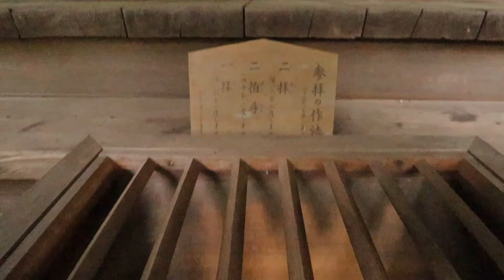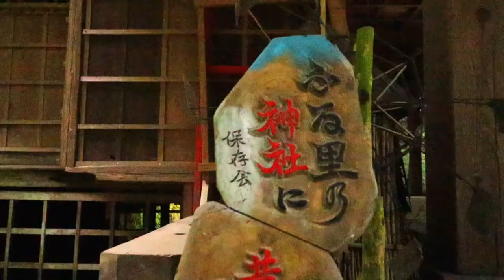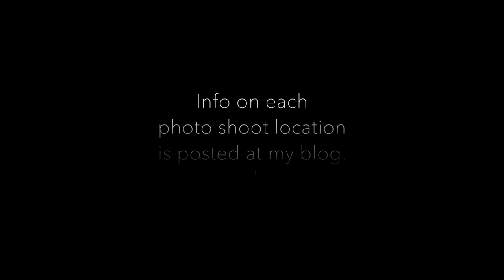Visiting Japanese Shinto Shrine in Yokohama for Landscape Photography | 日本の風景写真: 横浜の舞岡八幡宮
In this week’s video of landscape photography in Japan, we visit Maioka Hachimangu Shrine in Totsuka Ward of Yokohama in Kanagawa Prefecture. 今週の風景写真と動画は横浜市の風景写真。

Information on access by subway, access by car, location of parking lots, and more are listed on my blog here:

Founded in 1302, this Shinto Shrine was renamed to Maioka Hachimangu Shrine in 1891 upon its merger with three other nearby shrines in Totsuka Ward of Yokohama.

The shrine is home to six deity and holds 11 different festivals throughout the year.

The shrine is closely associated with the local farmers who primarily grow rice in rice paddies that can be found in the small valley surrounding the shrine.

The shrine is also home to a 245-year-old ginkgo tree that has received a Distinguished Historic Tree designation from the city of Yokohama, which aims to preserve and protect such trees for future generations.

The smaller shrines on the right side of the main shrine structure were built in 1945 to worship the spirits of the war dead dating as far back as the Sino-Japan War up to and including WWII who were from  Maioka village.

On the day of this photo shoot, in addition to the abundance of greenery and rural vibe, I was pleasantly surprised to hear many frogs calling out to each other in the rice paddies.

If you have enjoyed my videos and images on social media, becoming a Patron is an impactful way to help me pursue this labor of love—sharing experiences of the sights and sounds of Japan with you.

As a Patron, you can support me as a creator of videos and images that promote not-so-famous sites and locations found off the beaten path here in Japan:

Below is a list of the equipment I took with me on this photo shoot.

Camera Gear:

Pentax KP
Standard zoom lens: smc Pentax-DA 18-135mm F3.5-5.6 ED AL[IF] DC WR
Telephoto zoom lens: HD Pentax-DA 55-300mm F4.5-6.3 ED PLM WR RE

Video Gear:

Canon EOS Kiss M/M50 Double Zoom Kit
SIGMA 16mm F1.4 DC DN | Contemporary C017 (Canon EF-M Mount, APS-C Size, Mirrorless Only)
PolarPro 67mm QuartzLine Circular Polarizer Filter
Zhiyun Weebill-S Gimbal
RODE Road Wireless GO Wireless Microphone System WIGO

Filters & Filter Systems:

PolarPro QuartzLine Circular Polarizer - 67mm

Pack:

F-stop Tripod Bag (large)

"What Once Was" composed and performed by Gavin Luke.
“Awash” composed and performed by Gavin Luke.
“Delicate Transitions” composed and performed by Gavin Luke.
“Reversed Beginning” composed by Henrik Olsson and performed by Luwaks.
“Bermuda” composed by Henrik Olsson and performed by Ooyy.